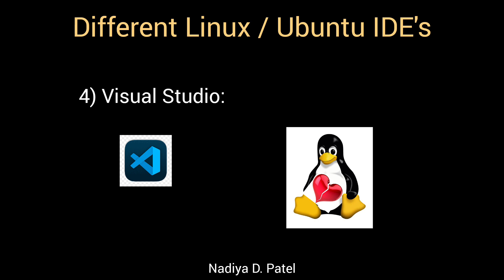Different Linux IDE available for Coding | Python | C CPP | Java | Visual studio.